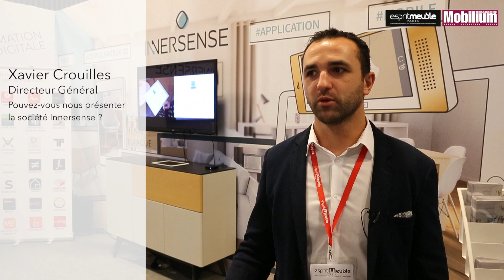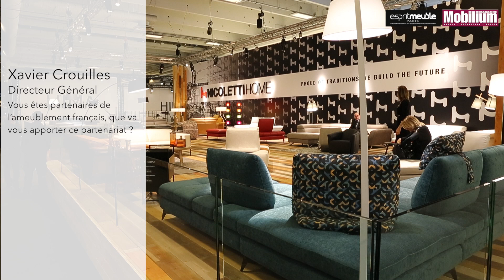Esprit Meuble Innersense